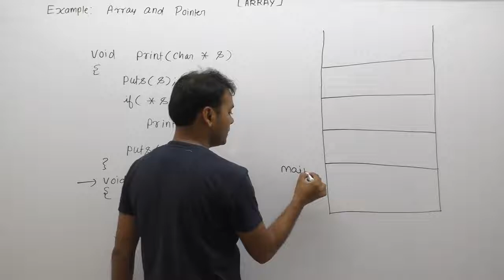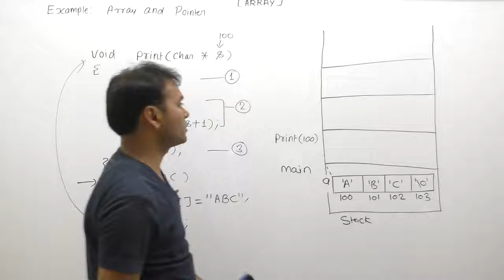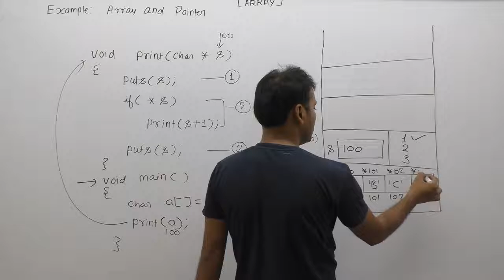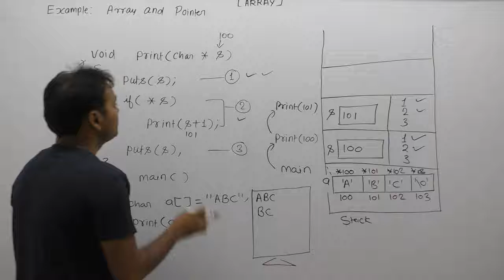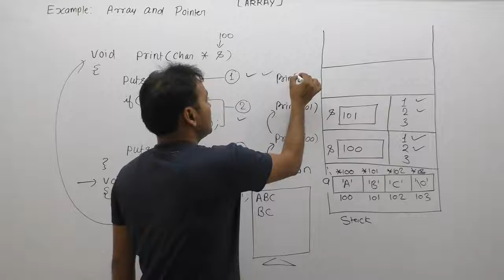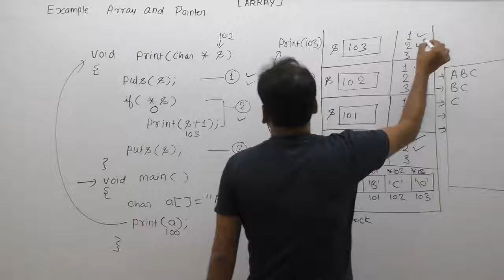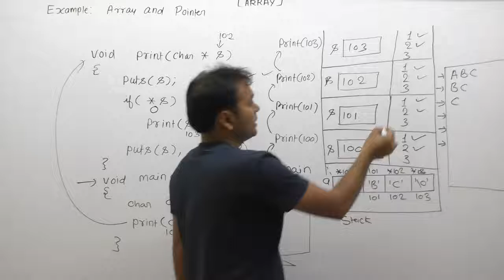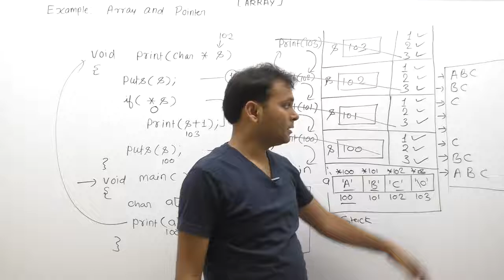Example of pointer and array in c |Part926| C Language by Java Professional